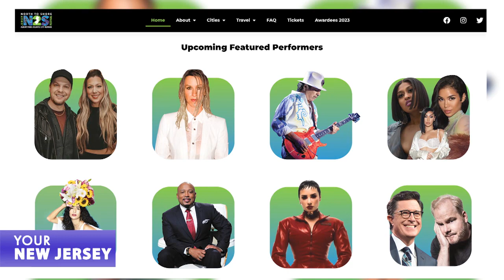Your New Jersey May 20, 2023